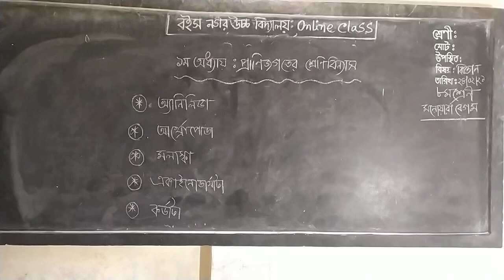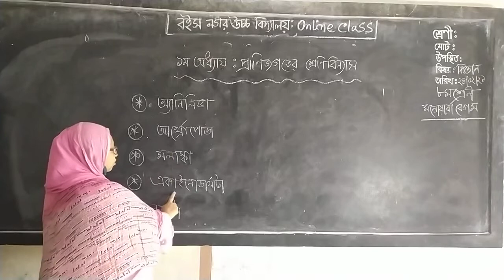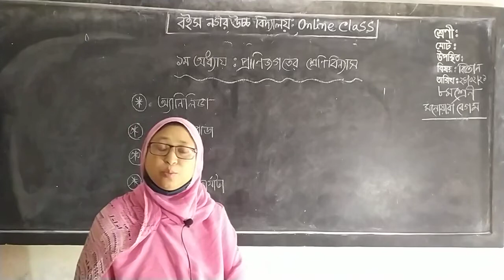class8;sub: science; chapter:1; Monowara begum ;date:24/02/2021